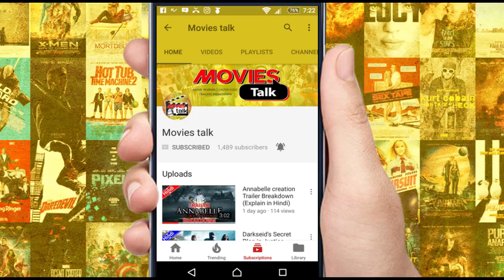Expendables 4 Is Back On Track [Explained In Hindi]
Hello friends aaj hum baat karne wale hai Expendables 4 ke bare me to kya hai woh chaliye dekhte hai